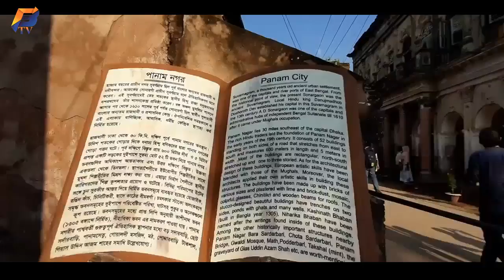Panam City Narayongonj, Bangladesh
Panam Nagar is a traditional ancient city located in Sonargaon, Narayanganj district. Big City, Khas Nagar, Panam Nagar - Panam was the most interesting of these three cities of ancient Sonargaon. Sonargaon was built on an area of ​​25 sq km.
From the Sonargaon Folk and Crafts Museum, a half-moon can be reached in the walkway on the north side at the Panam Pool. (Though the pool was destroyed). The length of the pool was 12 feet and the width was 1.5 feet, the middle was high. Crossing this bridge is the Panam Nagar and the Panam road leading to the city. Panam Nagar is rich in residential, single-story and two-storeyed houses on both sides of the road.

panam city sonargaon opening hours,panam city opening hours,panam city opening time,dhaka to panam nagar bus,panam nagar history in bangla,panam nagar the lost city,panam city tour,panam nagar banglapedia